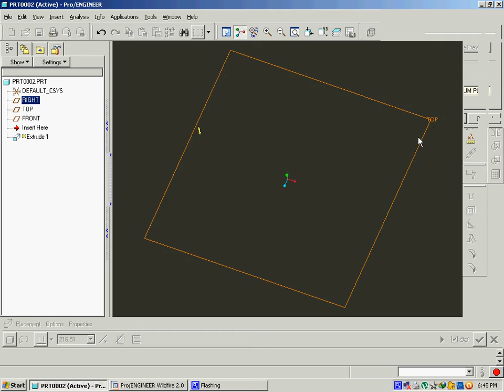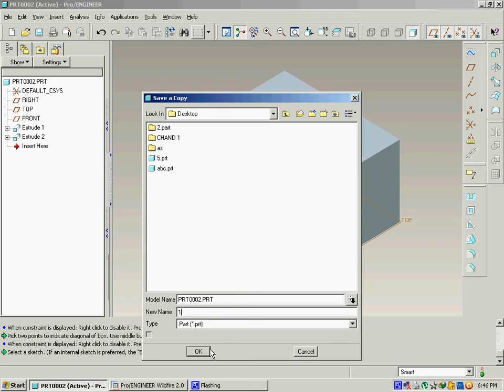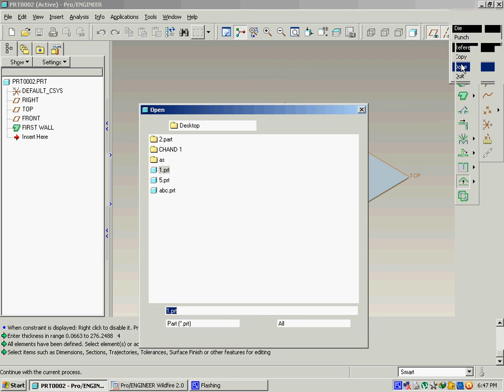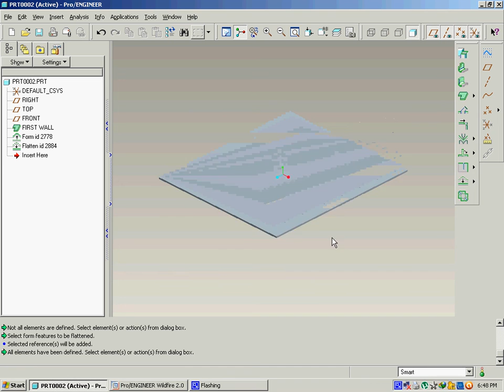Pro-E wildfire 2.0 CREATE FRM